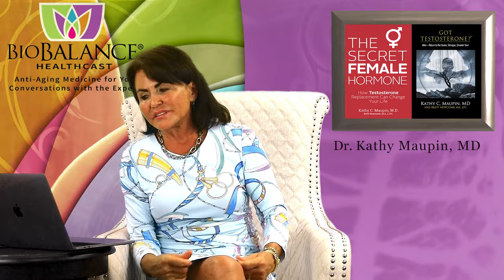What is your Excuse for Refusing Estradiol and or Testosterone Replacement?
Are you menopausal and have any of the following symptoms?
• Hot Flashes
• Night Sweats
• Dry Vagina
• Painful intercourse
• Dry skin
• Lack of sex drive
• Lack of motivation
• Fatigue
• Depression and or anxiety
• Change in body composition, with fat collection in the abdomen
• Loss of Muscle Mass and strength
• Irritability
• Inability to remember names and places
• Decreased ability to problem solve
• Insomnia
• Arthritis
• Body pain

These are all symptoms we currently are aware of associated with menopause and low testosterone.  These symptoms can be treated and reversed with bioidentical estradiol and testosterone pellets.

Menopause should be treated like an illness that is universal but more severe in some women compared with others.  If your symptoms affect your lifestyle, relationships and work then you should see a doctor who treats hormone deficiency and accept treatment!

However, if you allow yourself to be manipulated by a male-dominated medical system that teaches all doctors to believe that menopause is normal as women age and don’t seek out hormone replacement, then you just may be setting yourself up for years of symptoms that are treated with handfuls of medications, but never get you back to normal.

Just think about this for a minute: Men develop erectile dysfunction and experience muscle loss as they age, but medicine doesn’t consider ED or Sarcopenia a natural aging process for men, they advocate and endorse treatment with testosterone, ED medications, injections for ED and therapy for ED, and in most cases pay for it!  If the male mentality would include women we would all be treated with estrogen and testosterone when we got to age 50 (or menopause).

It is not just about the symptoms that E-T replacement can cure, but the diseases that you can avoid by taking estrogen and testosterone after menopause.  These avoidable diseases of aging include:
• Osteoporosis leading to broken bones and spinal stenosis.
• Heart disease and stroke
• Diabetes
• Alzheimer’s Dx and dementia
• Obesity
• Low muscle mass and inability to walk or move independently.
• Autoimmune diseases
• Loss of blood flow to Lower extremity, resulting in amputations and inhibiting walking and running
• Severe arthritis
• Gout
• Worsening depression and anxiety
• Frailty which is what causes most older people to be placed in a nursing home.

Just think it is not fate that gives you these conditions.  It is genetics plus lifestyle plus whether you replace your sex hormones or not! This decision is in your control.  If you really want a life free of debilitating disease and symptoms that are require constant medical care, then you must buck the system (that was designed to keep us from maintaining our mind and body) and look for a doctor to replace your testosterone and estradiol in a non-oral delivery system and maintain it for life.

By stopping ERT or Testosterone like the ACOG doctors tell you to, you will start the symptoms all over again.  My job is to offer you the right type of help to reverse the effects of menopause…both symptoms and diseases. Your job is to decide whether you want to get help and become healthy by taking nonoral estrogen and testosterone for the rest of your life.

Think of menopause as a disease and you will be more prepared to fight for your right to be treated by the medical system.